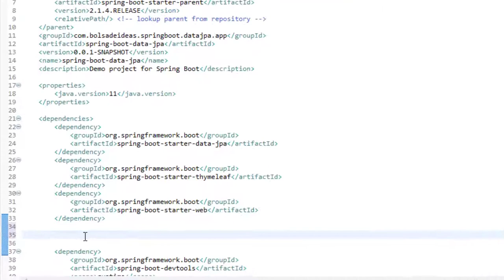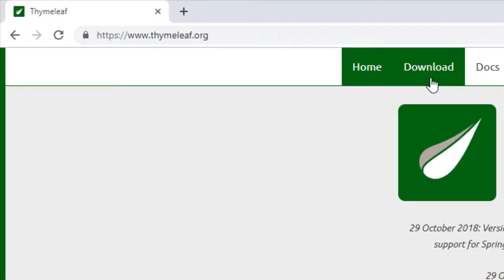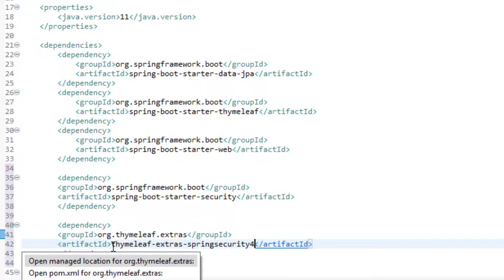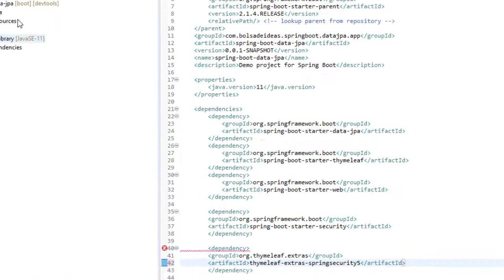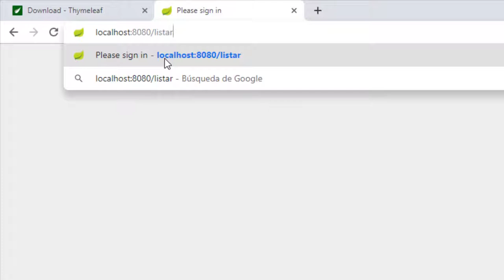Añadiendo las dependencias necesarias